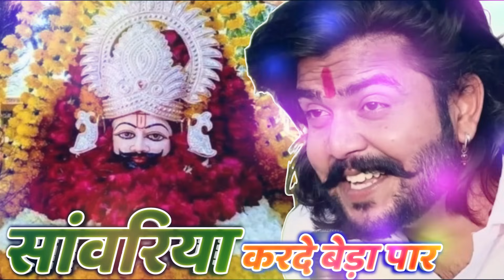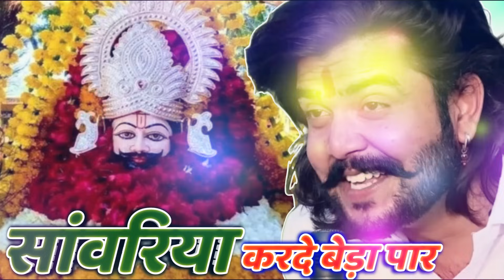सावरिया करदो बेड़ा पार khatushyam jai shree shyam baba khatu Naresh Nonstop Song